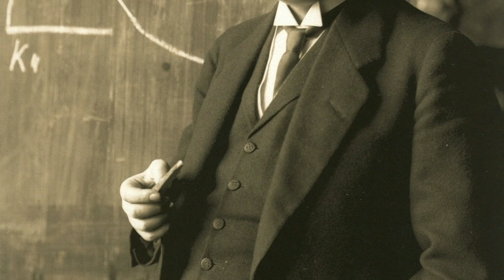समय यात्रा अब संभव है - लेकिन एक अनोखे तरीके से | Possibility of Time Travel Must Watch!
इस वीडियो के बारे में:
इस वीडियो में, हम समय के रहस्यमय धागों को सुलझाते हैं, पारंपरिक और आधुनिक सिद्धांतों की खोज करते हैं। समय की अनकही सीमा को तोड़ने पर क्या होता है? हमारे साथ इस खोज में शामिल हों, जब हम विज्ञान और कल्पना के क्षेत्रों में उतरते हैं, जो केवल विचार से परे होते हैं। घड़ी की टिकटक के परे क्या है? हम साहसिक खोज का हिस्सा बनें, जब हम समय के वस्त्र में छिपी आयामों की रोमांचक खोज करें।

Queries solved :
time travel in hindi
time travel
time travel theory in hindi
समय यात्रा क्या है
समय यात्रा का रहस्य
समय यात्रा हुई संभव
क्या होगा अगर समय यात्रा करना संभव हो जाए
समय यात्रा की संभावना
समय यात्रा की घटना
is time travel possible
Time dilation theory
samay yatra
Possibility of Time Travel

For Contact,
sw659199@gmailcom